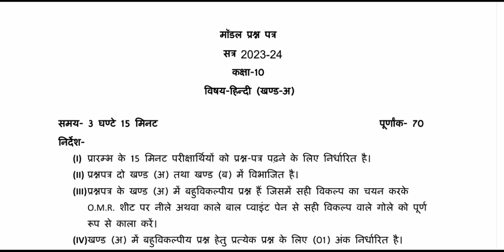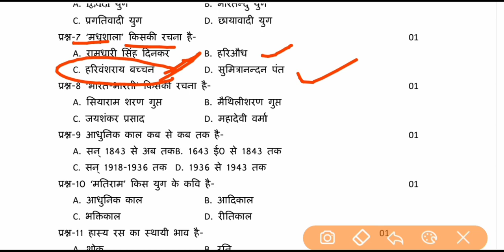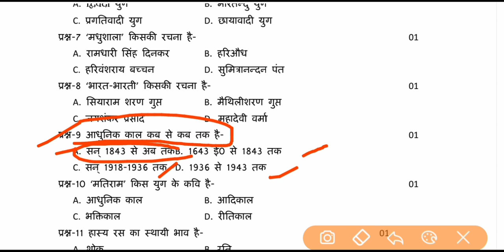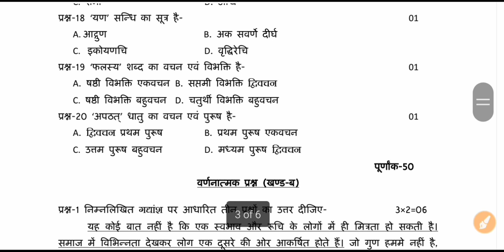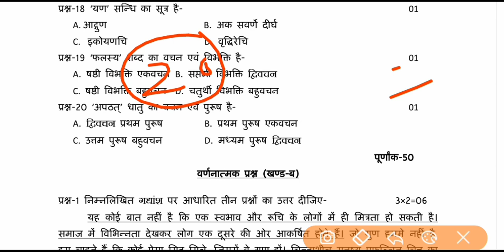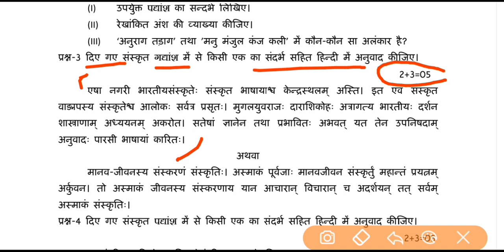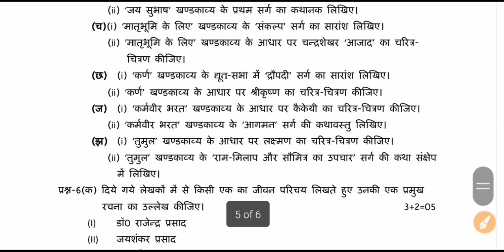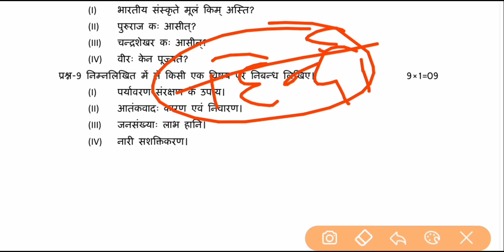class 10th hindi paper 2024 | 10th hindi modal paper 2024, hindi mahatvpurn bahuvikalpi prashn